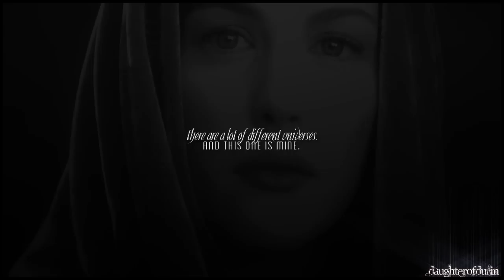Arwen/Tauriel || Outlaws of Love [THC]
This is my entry for this month's challenge of the Hogwarts Contest which was 'Alternate Universe'. Us Ravenclaws had to create an AU story using a particular set of quotes (the written & spoken ones at the beginning of my video). I was desperate to get something done for this challenge because I had to drop out of last month's one due to my SV throwing monumental tantrums -.- I originally started a Thorin/Elénia video which I was really excited to be working on, but my SW clips were giving me lots of trouble and I knew there was no way that I'd be able to complete it in time. So I started this! On the last week *sighs* Anywho, I worked my butt off to get this done in time, and thank goodness I made it :) I just randomly thought, "Let's do A/T!" And after taking an entire day to decide what song to do, I finally started. I knew from the beginning that I wanted to kill off Tauriel xD sorrynotsorry But I'm happy with how this came out, the voiceovers were a pain in my behind though but eeeeeeee the last manip :D I AM SO HAPPY. I had the video done and done but I WANTED that manip in this so desperately, so I used up all the patience I had to pull it off. Anyway, I hope you all like this, and that it actually helps my Claws :)
Oh my gosh I forgot to write the storyline O.o

STORYLINE:
Arwen and Tauriel fall in love but it is forbidden in the elven society and they're both warned by Arwen's father Elrond and Tauriel's king Thranduil that no good will come from their relationship. Elrond foresees that only death will come to pass if they continue and after hearing this, Tauriel attempts to return the Evenstar to Arwen
and break off their relationship. Arwen sees through Tauriel's fear and refuses to accept it back, but after Elrond shows her the vision, Arwen sadly agrees to leave Middle-Earth for the Undying Lands, leaving Tauriel behind. Despite all the warnings, they still love each other and can't let go of their feelings. War comes to Middle-Earth and Thranduil refuses to help the other lands, causing Tauriel to accuse him of not having any love inside him. He angrily breaks her bow and tells her that the love she feels for Arwen isn't real, and if she truly feels that it is, would she be ready to die for it. Unbeknownst to Tauriel, Arwen returns and joins the battle against the orcs, only to witness Tauriel being killed by Bolg. She is heartbroken and after the battle, mourns the loss of her beloved, remembering their times together. In her grief, the Evenstar falls from her neck and shatters, and Arwen is left alone to grieve at Tauriel's grave, where she later fades from the world.

Plus, a big thank you to my awesome friend Sarah (suliels) for sending me the audio for the Tauriel's death. Thanks hun!! ♥ And another big thank you to my lovely friend Dora for inspiring the glorious manip towards the end :)